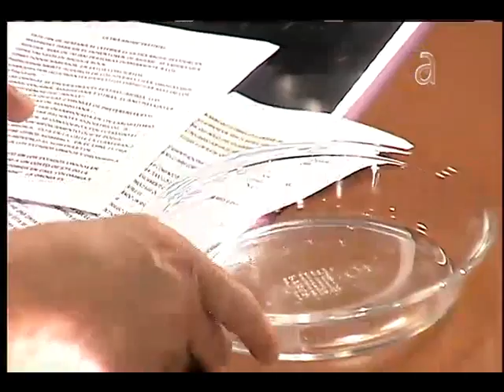Nuevas drogas pudieran aparecer en el Festival ULTRA - América TeVé